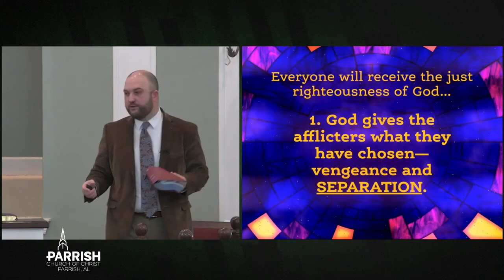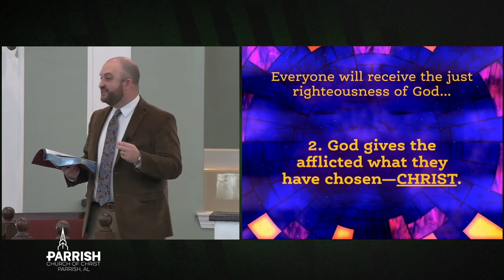Christ will grant relief to those who are suffering for him